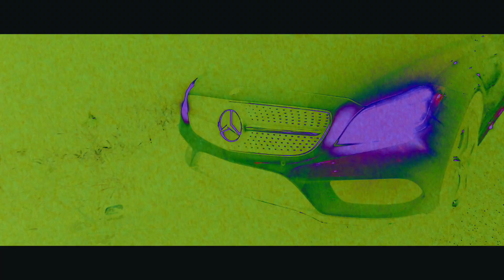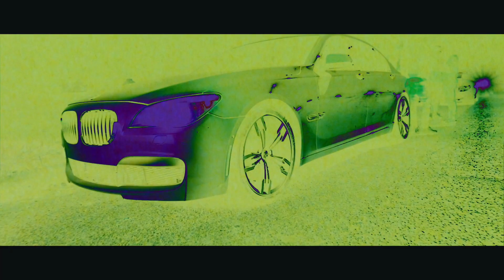Kellz Chapo x H4L Moe Moe x H4L Mook x 6438 Sandy | 4 in 1